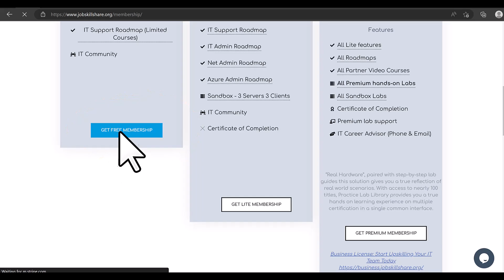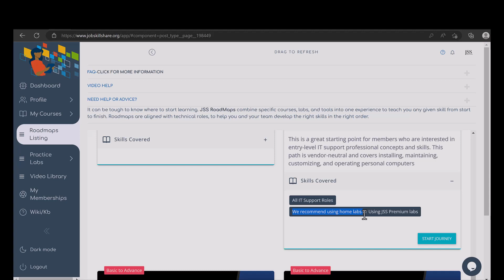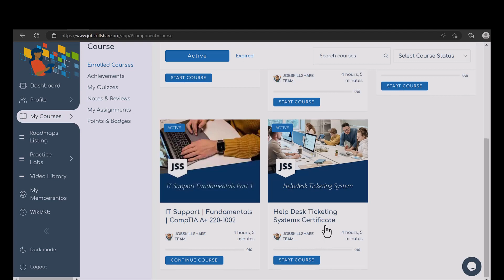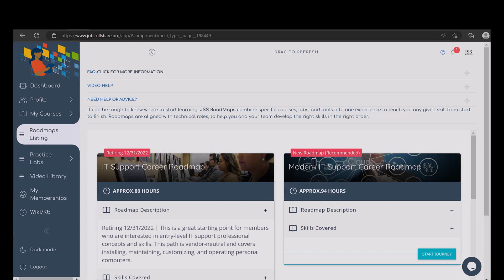Free IT Training Three Months Access 2023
Free IT Support Training
Who should take this training?
You are new to IT or Transitioning to IT
How many courses do I have access?
Five with over 80+ hours of content
Will I get hands-on access?
No, we recommend using your home lab or upgrading our premium membership.
What is the catch?
We don,t play cat and mouse games, but if you don,t register and check it yourself - It will be one missed opportunity for you.

Do you love helping others get into tech careers?
Then why aren't you sharing this?